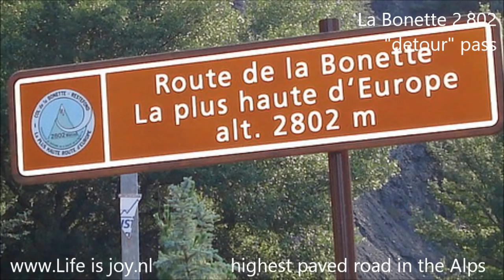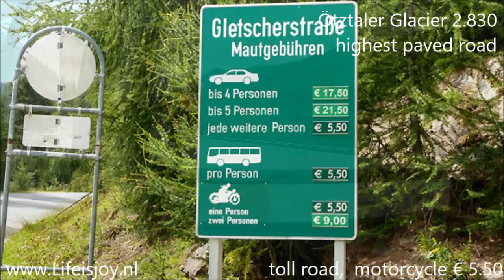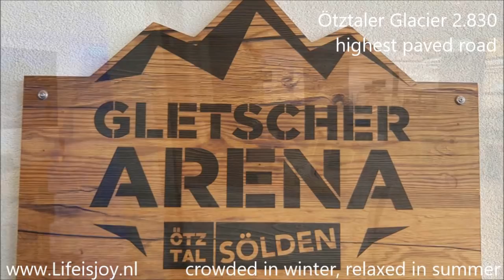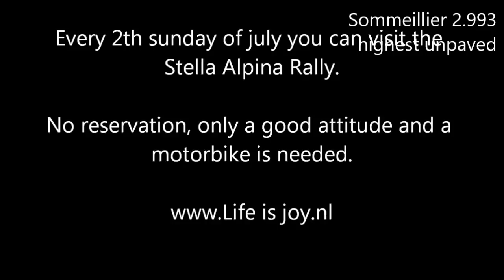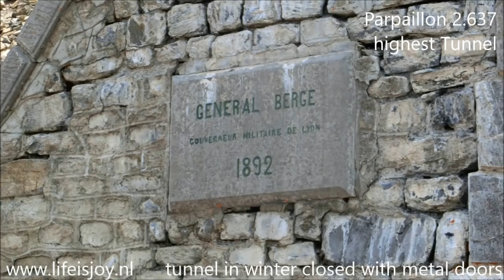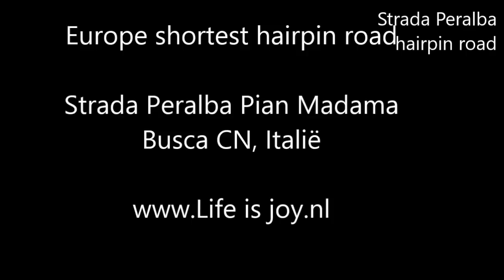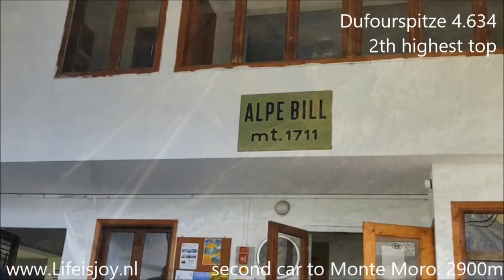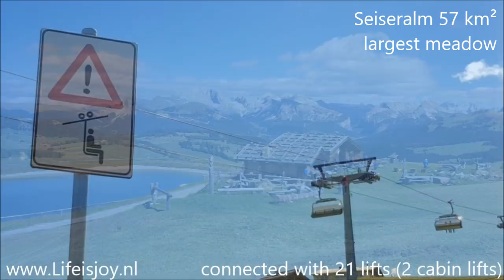Half hour top 10 motorbike highlights in Europe highest mountains, tunnels, roads and summits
Half hour top 10 highlights Europe

Highlights of Europe
1) La Bonette pass 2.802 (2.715)
2) La Iseran "highest" pass 2.770
3) Ötztaler Gletscherstraße 2.830
4) Stella Alpina Sommeillier 2.993
5) Parpaillon Highest Tunnel 2.637
6) Stelvio 60 hairpins-20km 2.757
7) Shortest hairpin road 12-600
8) Mont Blanc highest top 4.810
9) Dufour 2th highest top 4.634
10) Seiseralm largest meadow 57 km²